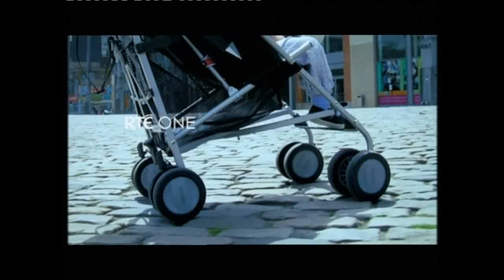Shortland Street Part 1 Rte One 13,5,2010 ep3612.m4v